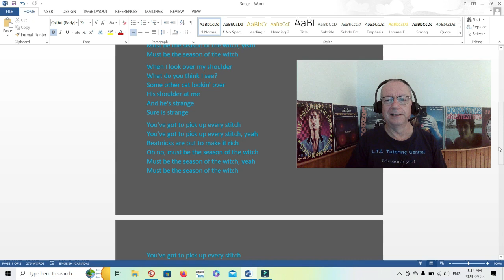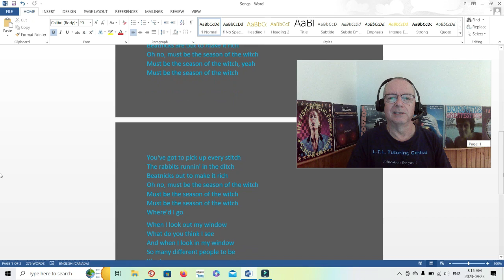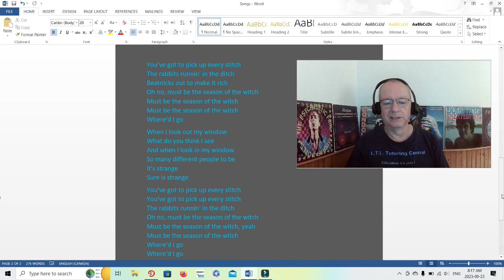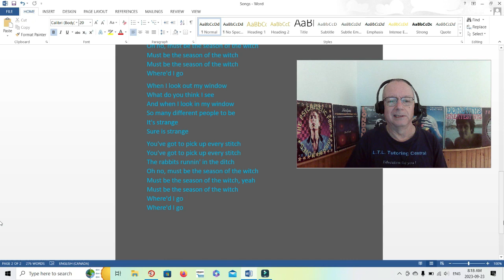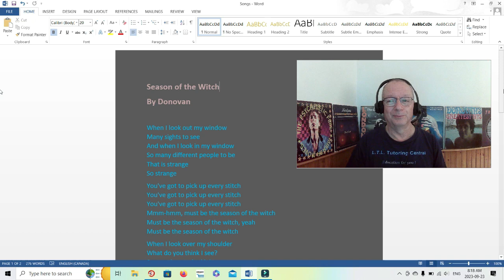Reaction to Donovan - Season of the Witch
What do you see when you look in!

If you want a shout out, don’t forget to give me a shout out name.

My short stories. A Troubled Mind is a Terrible Thing to Waste:
Volume 2 (paperback)
Volume 1 (e-book)
Volume 1 (paperback)